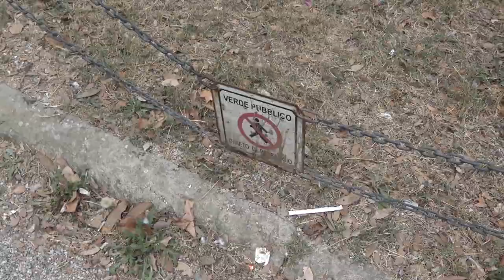Ragazzini aggrediti e rapinati da baby gang, i familiari della vittime presentano denuncia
Si sono presentati in questura ad Arezzo per sporgere denuncia contro ignoti le famiglie dei ragazzini aggrediti e rapinati lo scorso fine settimana nel cuore della città.
Adesso spetterà alla Polizia risalire all'indentita dei componenti della baby gang.